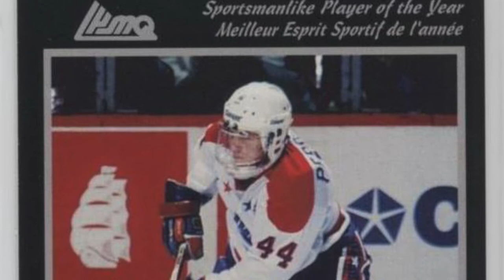2020 NHL Draft Prospect Profile: Jacob Perreault - Sarnia Sting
A clean skater with impressive speed and a wicked shot, Sarnia Sting forward Jacob Perreault boasts a flashy offensive upside that has made him an exciting NHL Draft prospect. Coming off a strong 55-point rookie campaign, Perreault led the Sting in goals with 39 in his sophomore stint and heads into the draft as the 17th ranked North American skater by NHL Central Scouting.